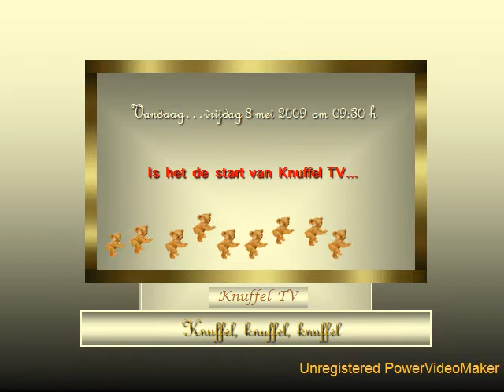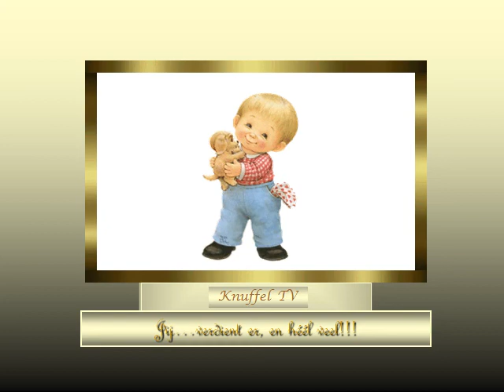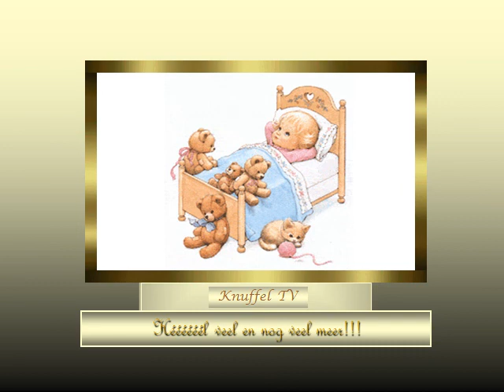KNUFFEL TV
Knuffel op zijn tijd hebben we allemaal nodig